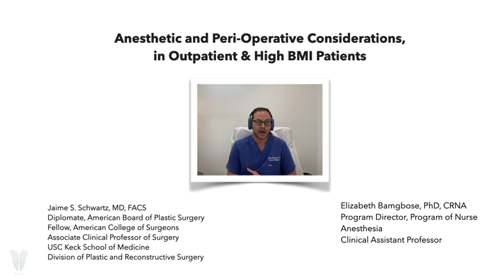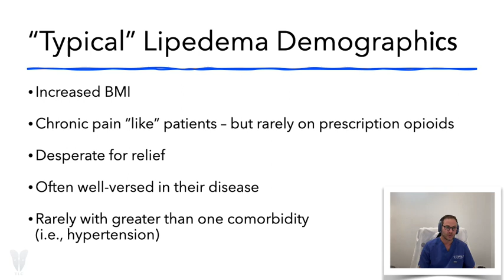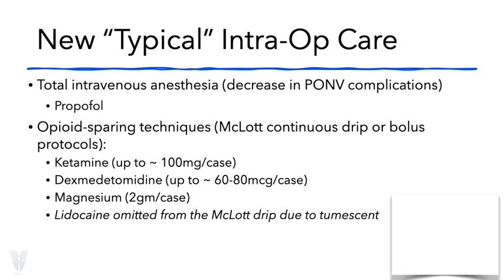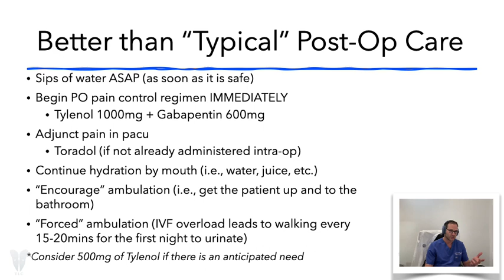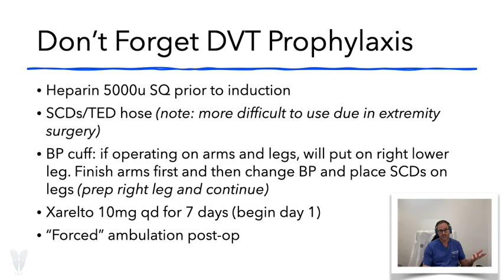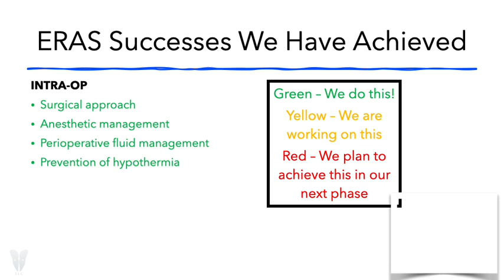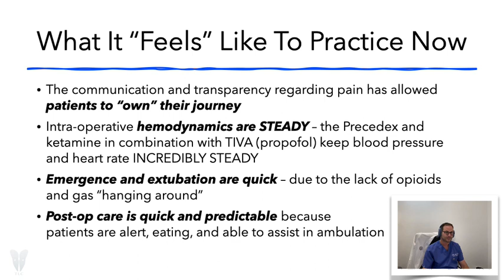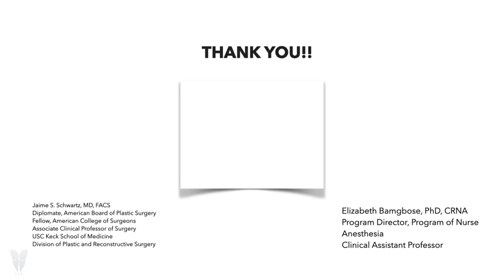American Society of Plastic Surgeons- Outpatient Anesthesia Lecture- Safest Available Method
Dr. Jaime Schwartz discusses their world-class anesthesia that has been shown to decrease pain and recovery times including in patients with a high BMI.

This lecture is meant for medical professionals but Dr. Schwartz is sharing so people understand the amount of time and thought process that goes into surgeries at Total Lipedema Care (TLC).